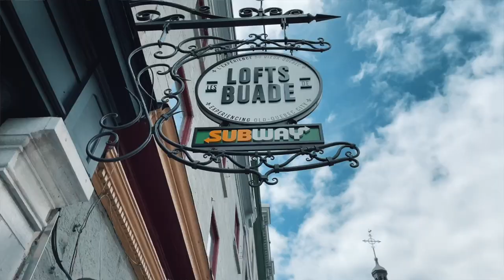The French Hans Zimmer — Street Music in Québec City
Directed by John Seong. Filmed in the city of Québec in Canada.

Thank you all for participating in this video. It definitely was a unique experience filming a music jam in an outdoor setting like this!